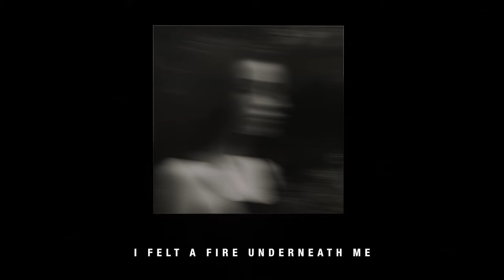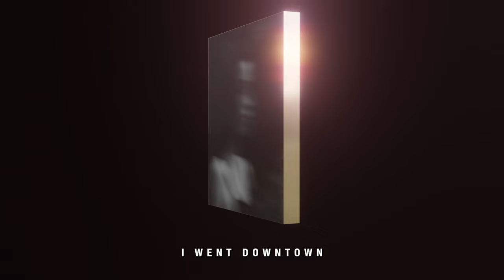Mareux - DTLA (Official Lyric Video)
The official lyric video for Mareux - DTLA

OFFICIAL LYRICS:

I heard the music from a couple streets over
I went down
All the way down
The kind of night that turns you over
I went down
I felt a fire underneath me
I went down
Seduce the crowd and make it look easy
I went down

I went downtown
I took the river
What was I looking for?
Who am I searching for?

I went downtown
I went downtown